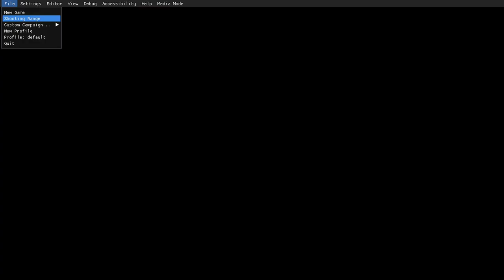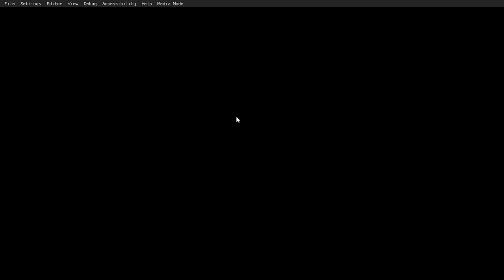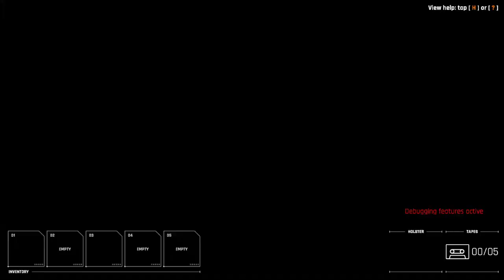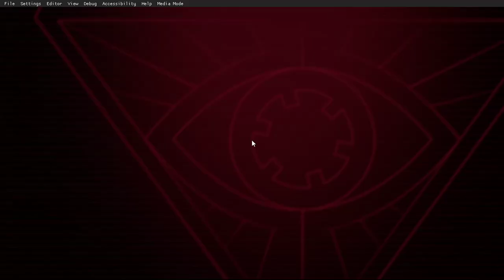Receiver 2 (PC): Shooting range time!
Finally get to show you the shooting range map included in the game. You gotta open up dev mode (Ctrl+F12) and load the map up.

Also, I had several brain.exe errors while recording. For example, I know it's "extractor" not "ejector", but I just completely blanked and stuff.